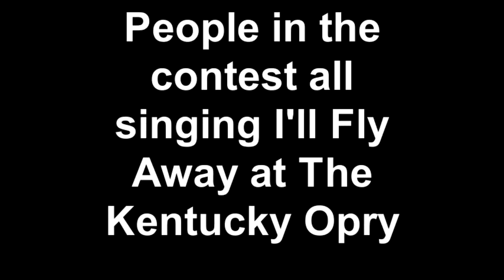Contestants at The Kentucky Opry Talent Show Singing I'll Fly Away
Contestants singing I'll Fly Away at The Kentucky Opry Talent Show. 4/8/2016 in Benton Kentucky